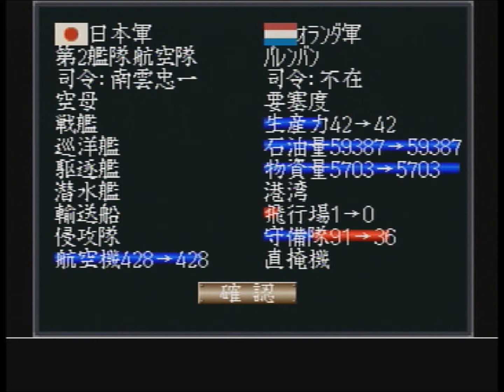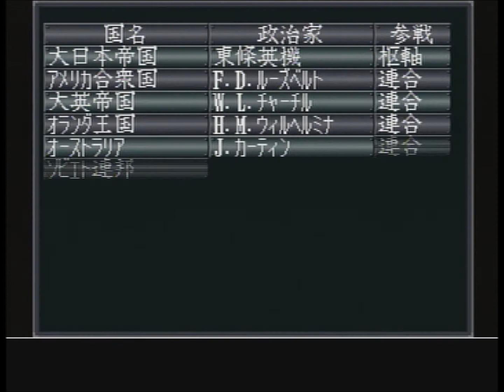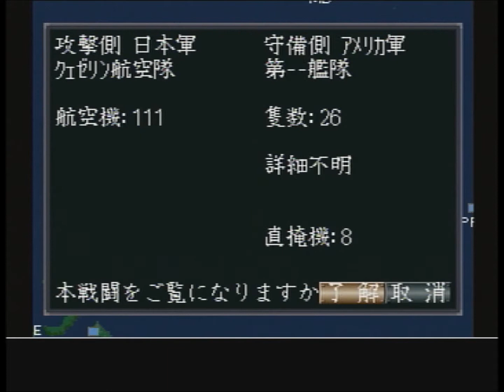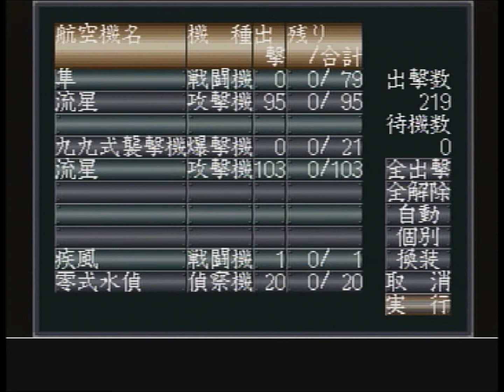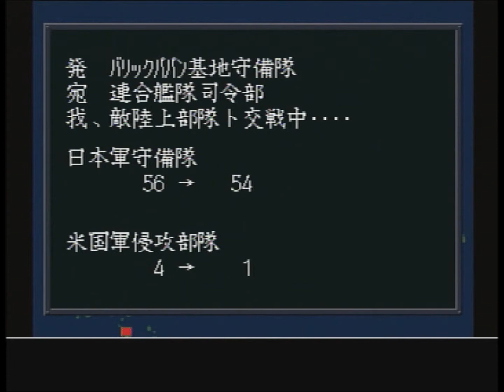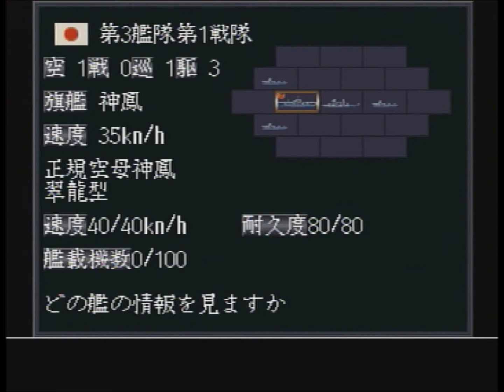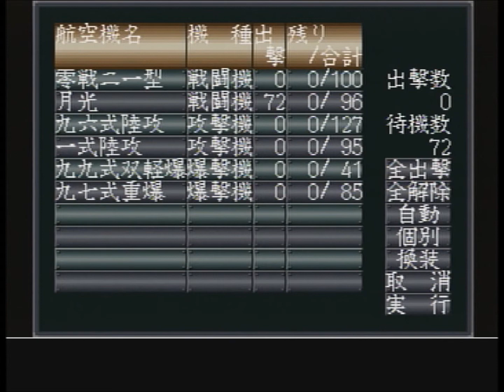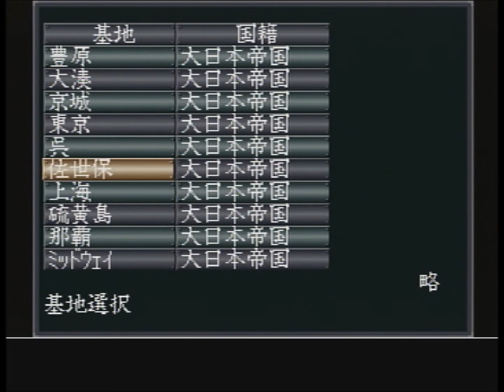【提督の決断Ⅲ】【アメリカの国民生産力を0にして勝利を目指す日本軍プレイ！】 ㊴ ようやく新造艦が配備されます！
手違いがありネット回線は自宅に来ませんでした・・・
次の工事日は2017/12/20日に開通工事を行うようですｗ
そして現在のHPや動画作成状況は全然ですｗ
どうやらハーツオブアイアンでも番号ミス、動画作成時のミスがあるみたい・・・
しっかりしないといけません・・ｗ
このような見づらい動画が多いですが
今後とも、このチャンネルをよろしくお願いします！